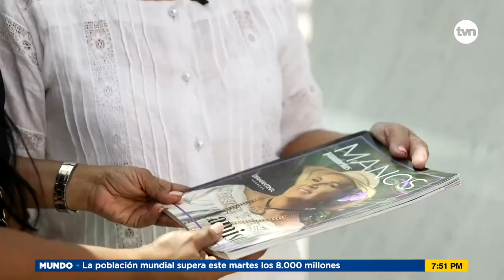Gente que Inspira: Diamantina Herrera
Resalta el trabajo artesanal de las indumentarias típicas panameñas y comparte su experiencia y conocimiento. Conozcamos a la maestra artesana en nuestro segmento Gente que Inspira.